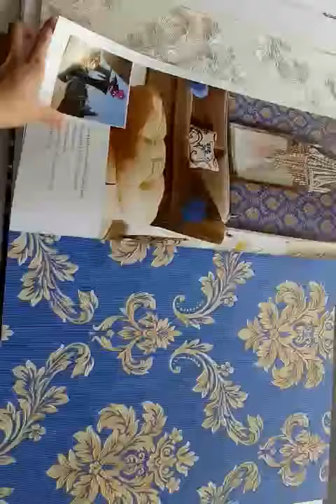A4 Elizabeth 1---new wallpaper designs---Released on 2016.08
A4 New Classic Wallpaper
Released on 2016.08
Style: Country+classic style;
Material: non-woven;
Roll size(width*length): 0.53m*10m
MOQ: 20 rolls/design;